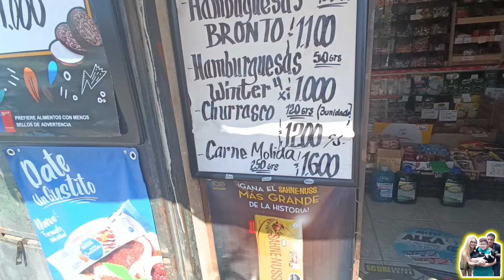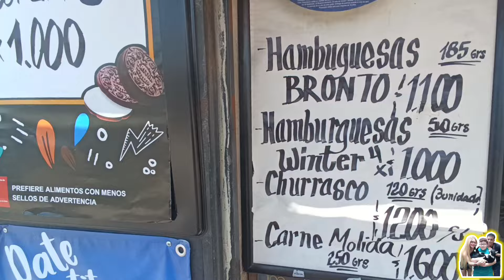VLOG🇨🇱PONIENDO LINDA mi CASITA ✅|TOQUES de PRIMAVERA VERANO ✨ LIMPIEZA 🫧🧹| DISTRIBUCIÓN de PRODUCTOS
holasoyali

🍀MARATÓN de mis vídeos
 MES DE LA PATRIA 🇨🇱😃

🍀VIDEOS DE MOTIVACIÓN

Los Ali ~